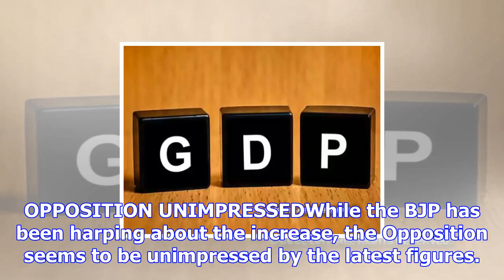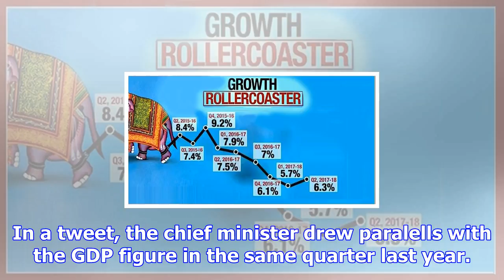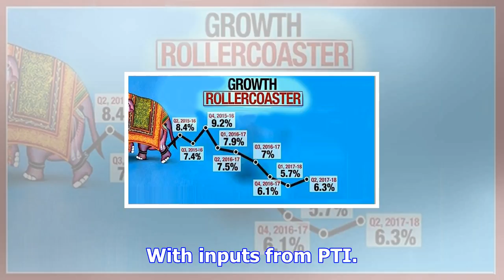Jaitley praises gdp rebound, chidambaram says pause in declining trend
Arun Jaitley today praised the rise in GDP.Chidambaram called it a pause in downward trend. Mamata s...